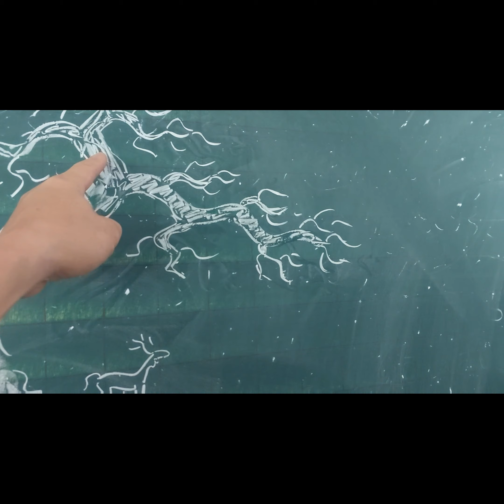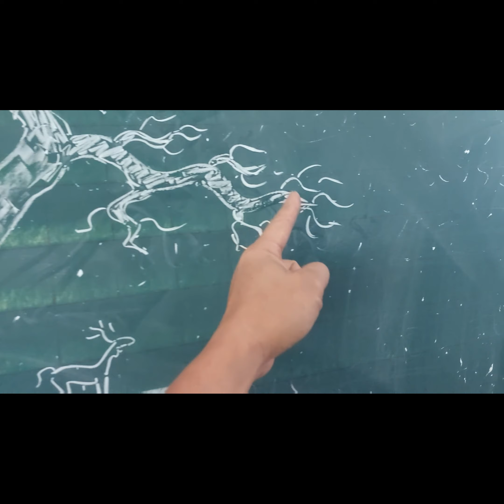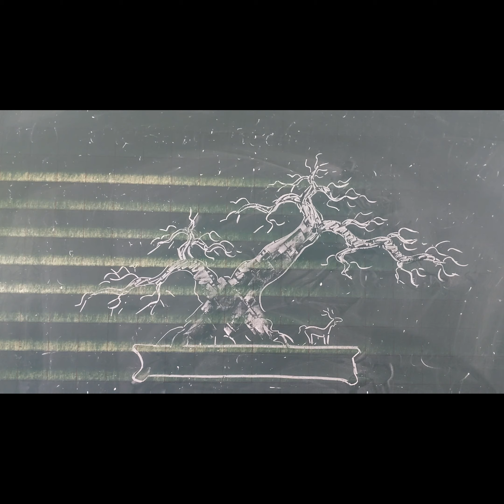Tạo dáng cơ bản cho cây hai thân.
# Ti tô cây cảnh # Bonsai cơ bản # Cây cảnh Việt Nam